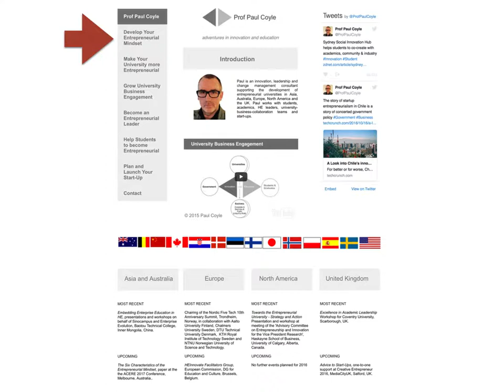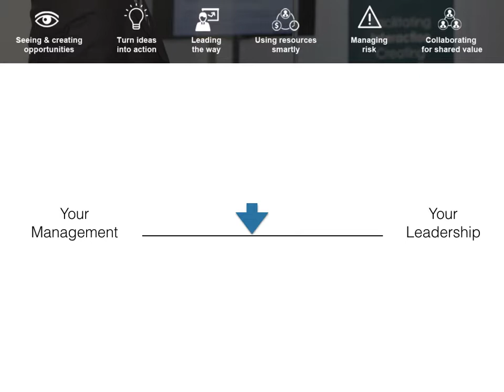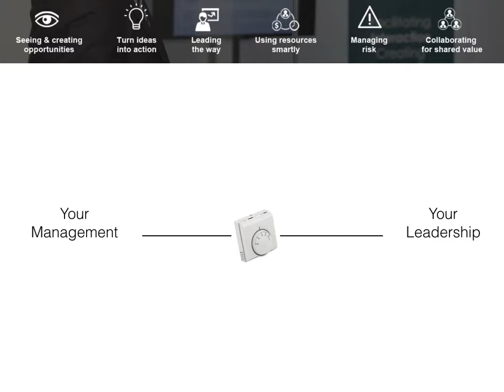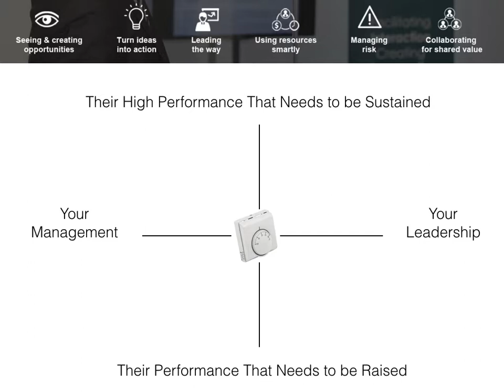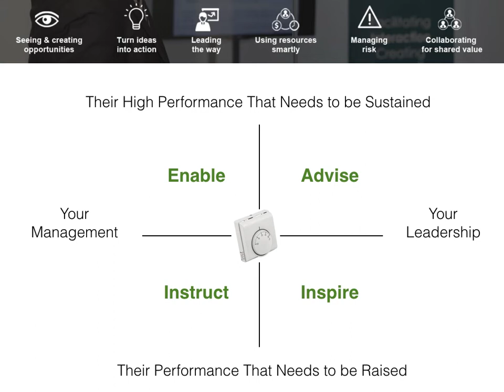Leading Change - Moving Forward - Part 1 - Paul Coyle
Leading other with us